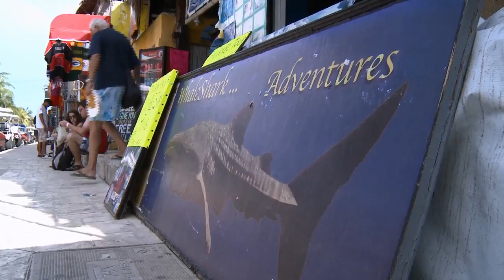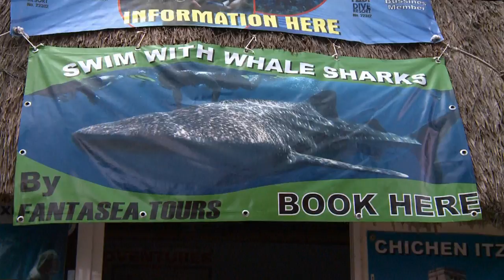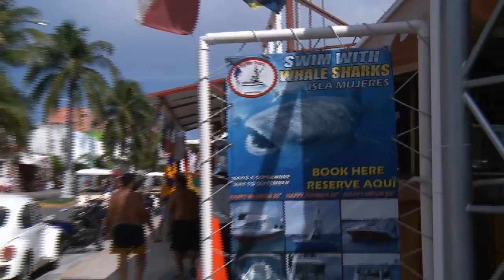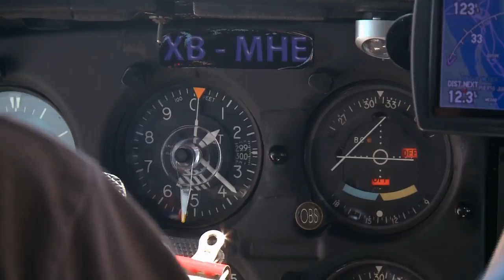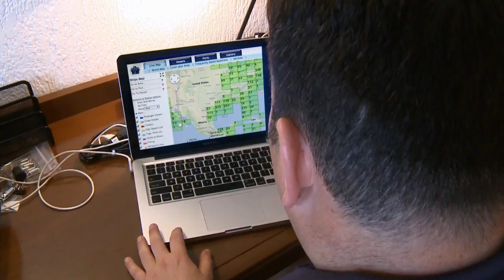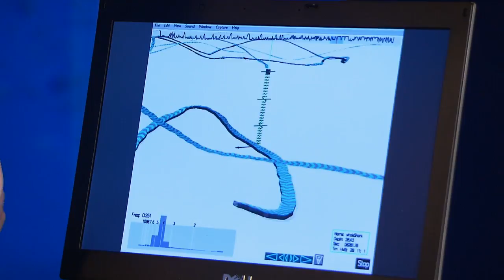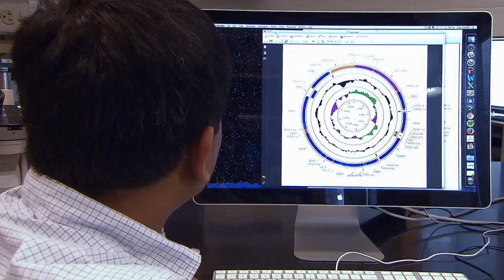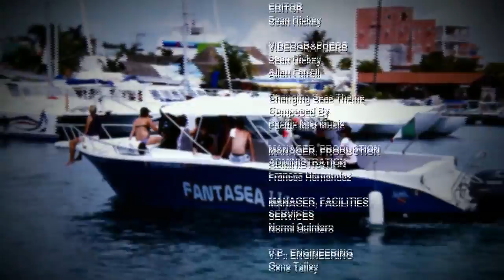Biggest Fish in the Sea - Full Episode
Each summer, the world's largest known aggregation of whale sharks occurs just off the coast of Cancun, Mexico, attracting tourists and scientists alike.  Hundreds of these gentle giants come to the area to feed on plankton, giving experts the opportunity to learn more about the largest fish in the sea.